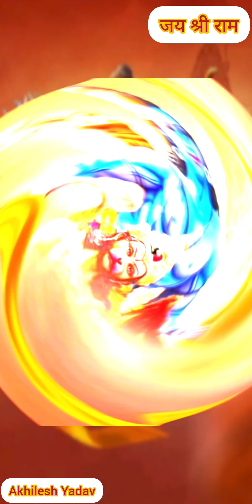jai shree ram Shree Ram Stetus 🙏अयोध्या श्री राम स्टेटस🙏